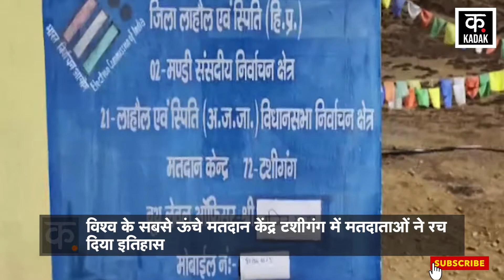World Highest Polling Station पर वोटिंग, Tashigang में मतदाताओं ने रच दिया इतिहास |Tashigang Booth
Kadak News| Himachal Pradesh News| World Highest Polling Station| Tashigang Polling Booth Center| Himachal Pradesh Assembly Election 2022| Assembly Election 2022| Himachal Pradesh Vidhan Sabha Chunav 2022| 100 Percent Voting At Tashigang Polling Booth| Tashigang Voting Video- Himachal Pradesh में शनिवार को Assembly Election के लिए शांतिपूर्ण तरीके से Voting हुआ. लाहौल स्पीति जिले में काजा में विश्व के सबसे ऊंचे और आदर्श मतदान केंद्र Tashigang में मतदान एक उत्सव की तरह बनाया गया. यहां पर 100 फीसदी मतदान हुआ है. सभी 52 मतदाताओं ने Voting की. देखें Kadak पर एक रिपोर्ट...